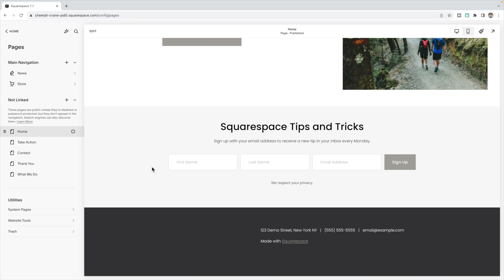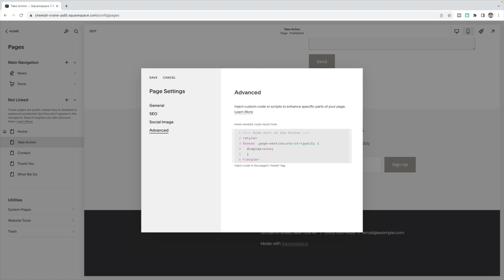How to Hide Part of Your Footer on Your Squarespace Website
In this video, I show you how to hide just one portion of your footer on a specific page.

FREEBIE: Download my free guide outlining the 41 most popular CSS properties and their value options.

🤓 ABOUT ME: I'm Rebecca. I help Squarespace Designers use code on their client's Squarespace Websites so they can provide fully custom websites and build a waitlist of clients dying to work with them.

📚 CHAPTERS:
00:00 Introduction
01:40 Code Snippet
03:00 Conclusion & What's Next